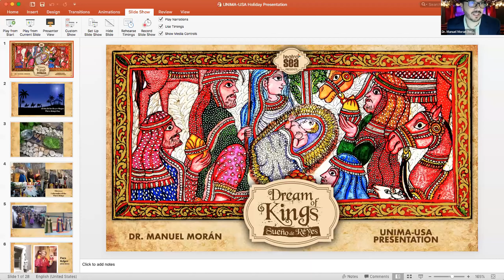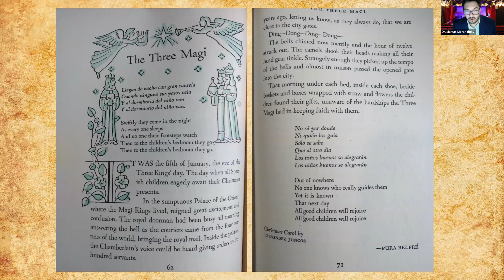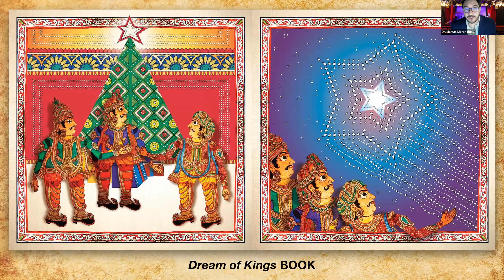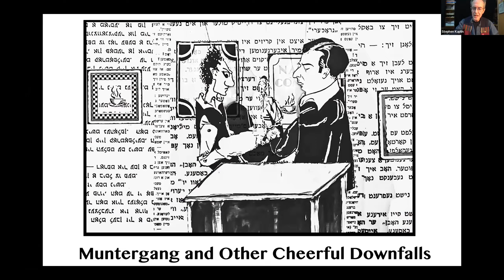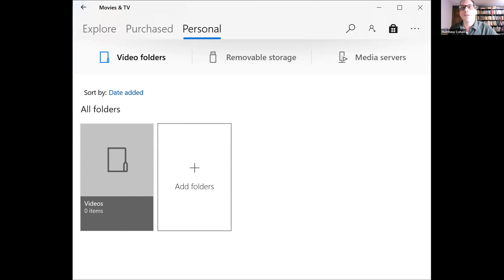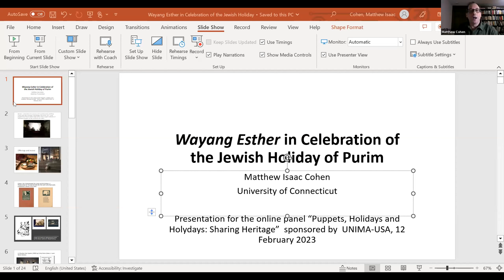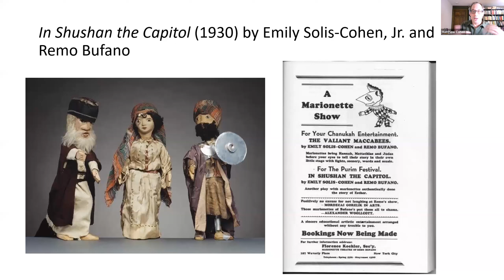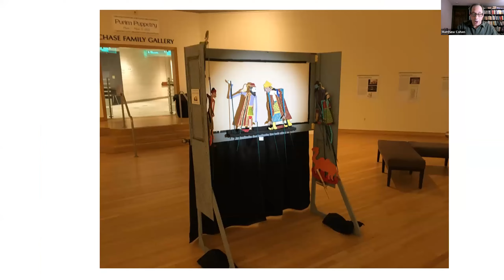Puppets and Holidays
Puppets, Holidays and Holydays: Sharing Heritages

Historically puppeteers have created works that celebrate the cultural or religious heritage of groups. What works are contemporary companies sharing in our diverse society?